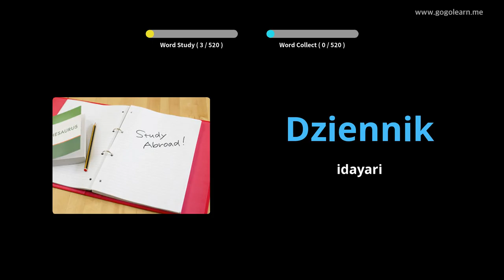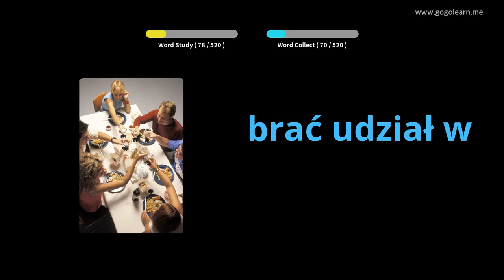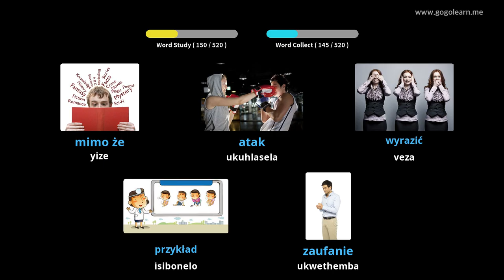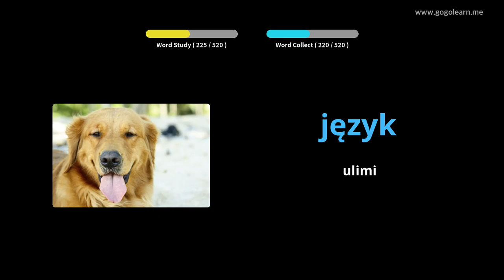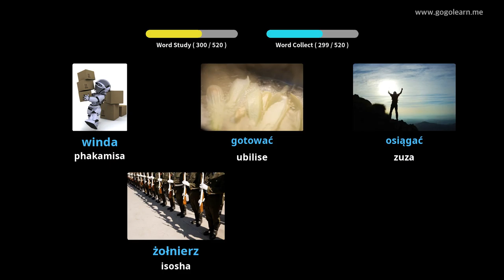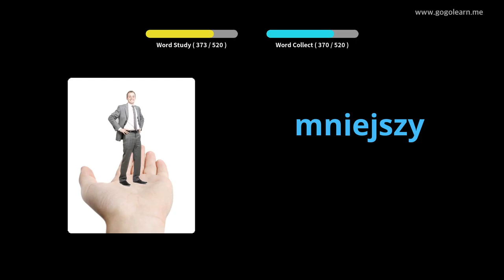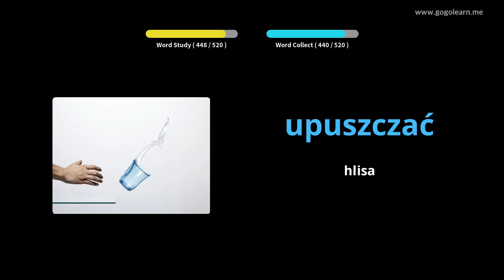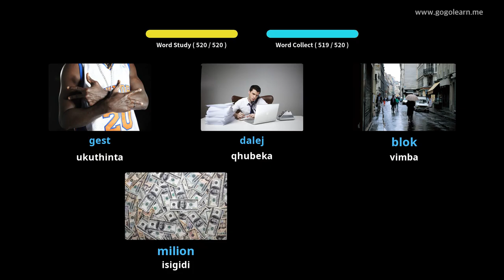IsiPolishi Vocabulary Basic Secondary School | Golearn